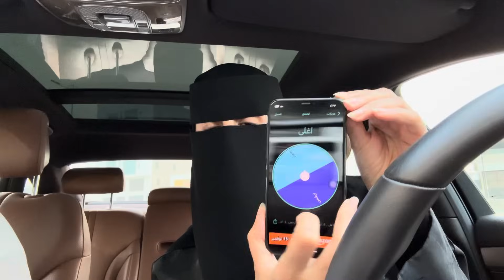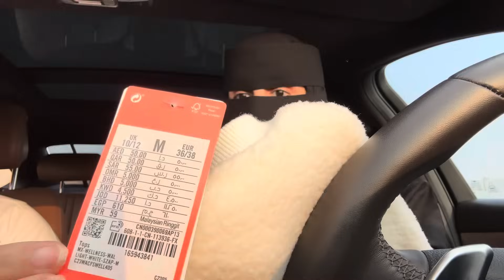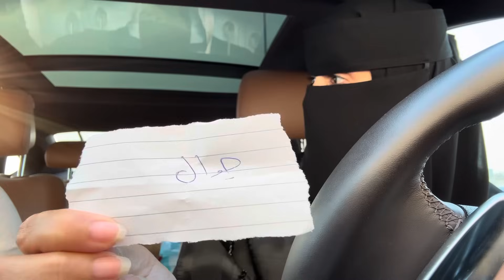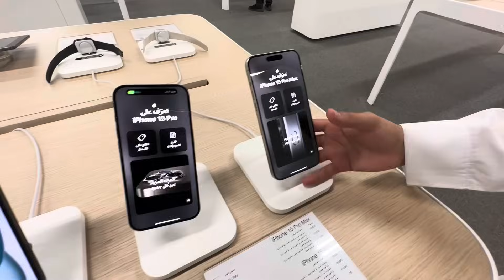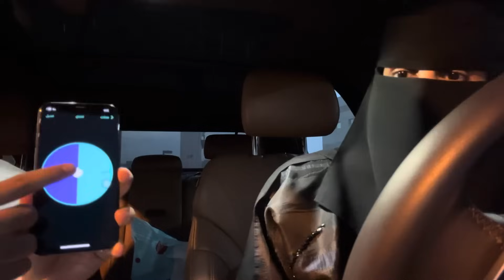تحدي أغلى و أرخص (أكل +ملابس +جوالات) 👏👏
رابط قناتي الثانية للفلوقات والجولات

معكم زهراء الشهري اتمنى تعجبكم قناتي اقدم فيها تجارب وتحديات واشياء كثيره ممتعه .
احبكم ❤️❤️